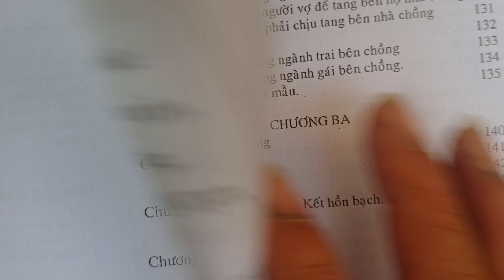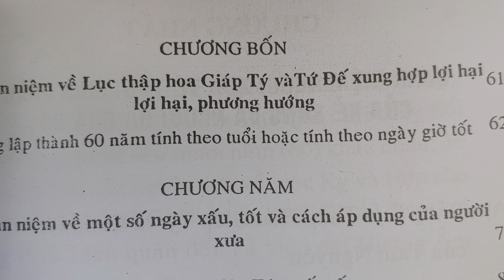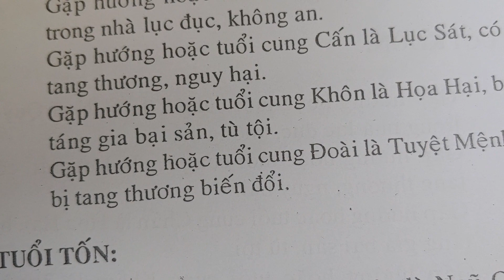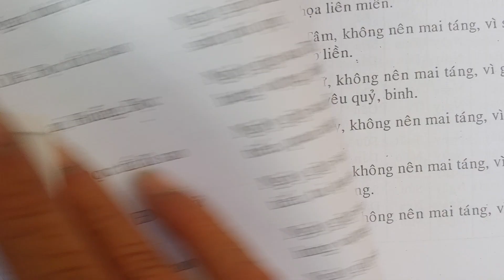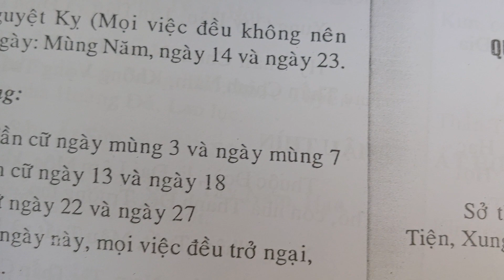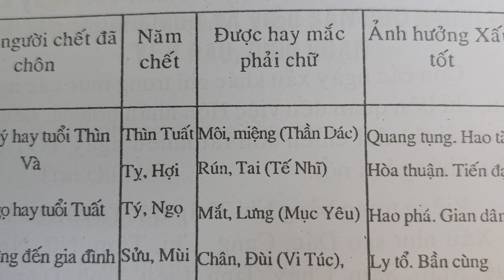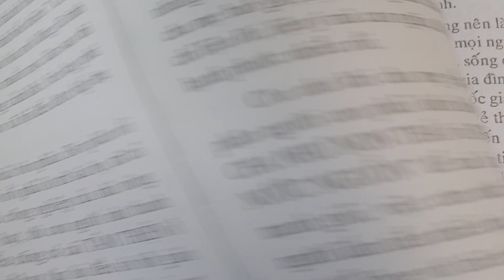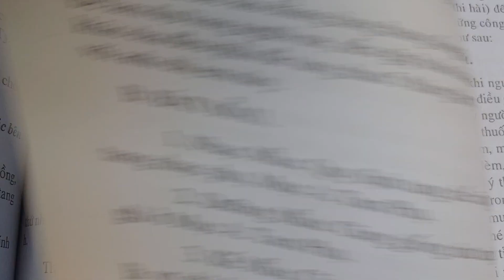cuốn sách giá trị nhất trong việc an táng và hôn nhân 098 621 7320